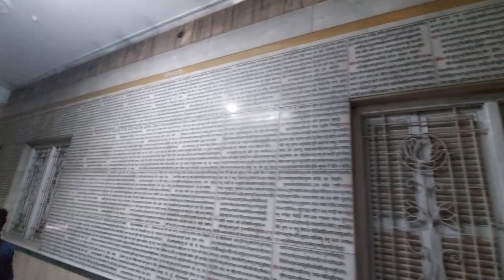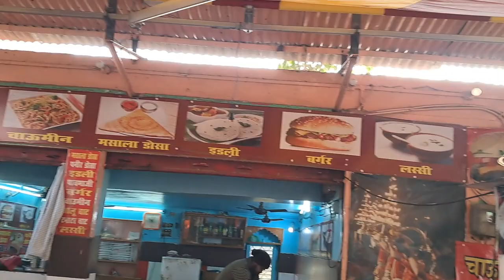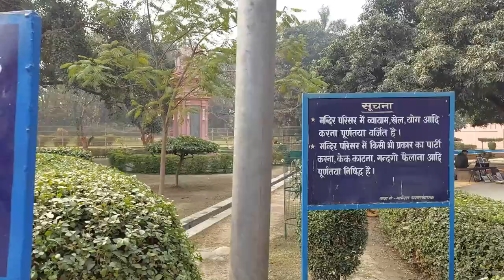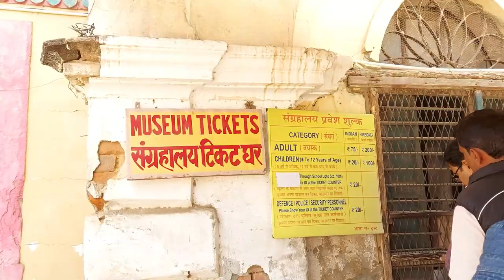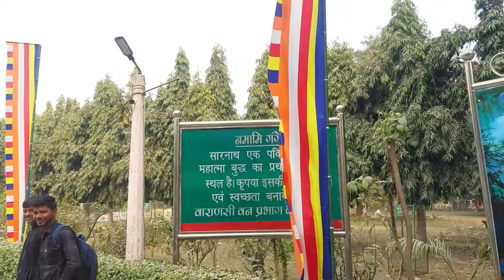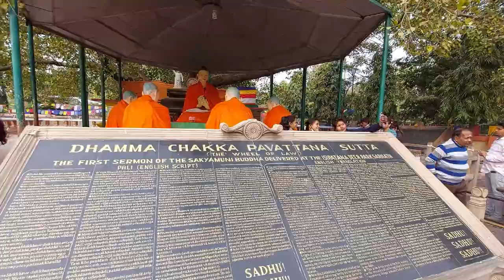বেনারাস ভ্রমনের দ্বিতীয় পর্ব । Trip to Varanasi Part 2 | Side Scene of Varanasi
Hello Friends!